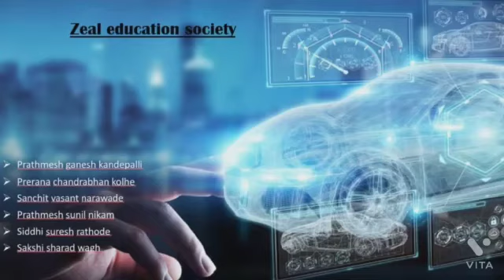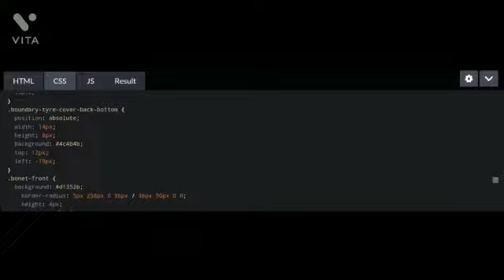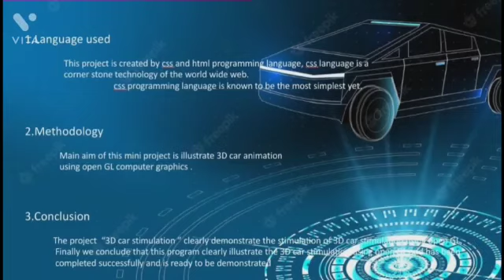Car Animation using Html & CSS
Zeal College Of Engineering & Research (ZCOER),Pune